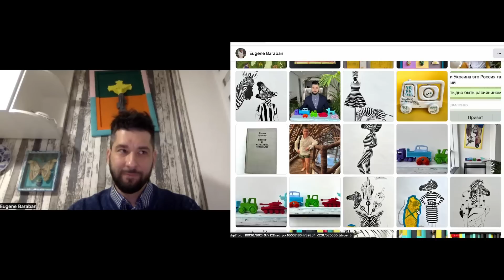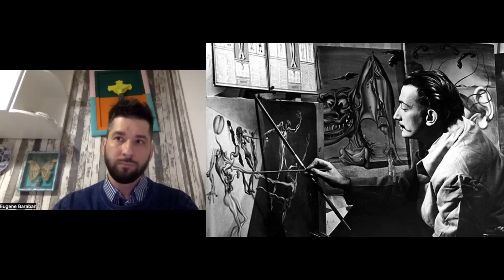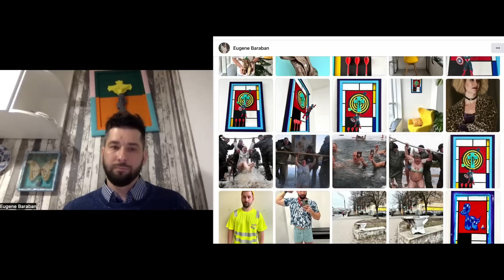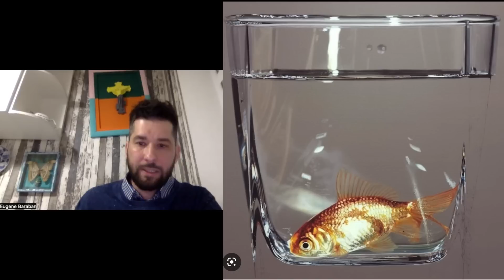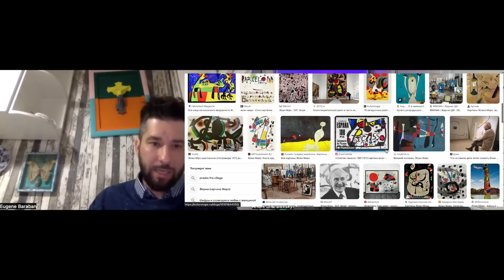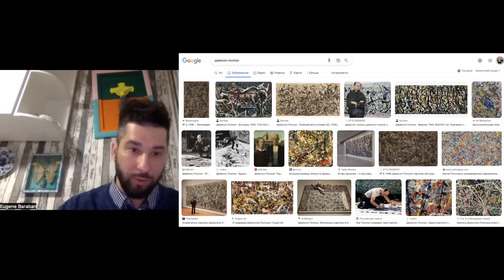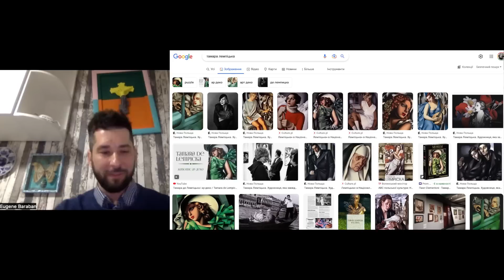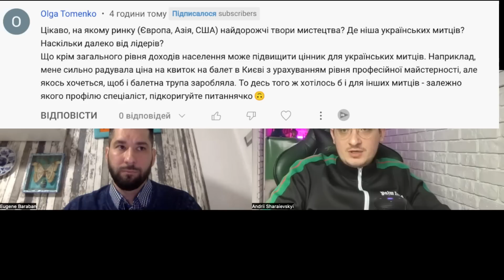Бізнес і ТАЄМНИЦІ українського МИСТЕЦТВА! Маркетинг творчості. Євген Барабан, Андрій Шараєвський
Підтримати канал та інформаційні ініціативи:
Mono: 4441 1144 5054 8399
USDT (TRC20): TNmKKQtdGdXZzScfSA9rG9RogHCvWN446s

00:00 Початок
00:12 Євген Барабан
00:30 Про Тараса Шевченка в мистецтві
03:19 Хто такий Євген Барабан?
06:03 Баланс бізнесу та мистецтва
07:10 Про Сальвадора Далі
11:03 Як продавати картини дорого?
13:30 Хто такий провінційний художник?
17:17 Про Кензо і мистецтво
22:50 Як художнику просувати себе в соцмережах?
27:30 Про хейтерів
34:20 Про Гапчинську та Марчука
39:50 Чому не вистачає інтелектуального контенту?
48:50 Розбираєм художника з мережі
53:02 Історія про Подеревʼянського
54:00 Про плагіат
59:00 Відповіді на запитання глядачів

Всім дякую за перегляд.